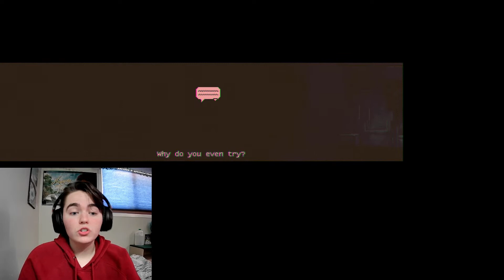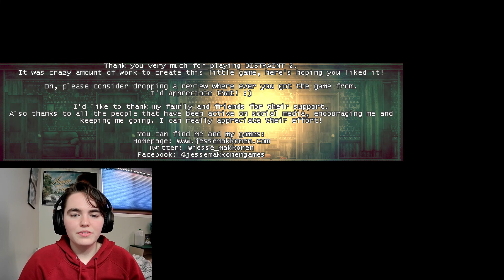MY GIRL - Distraint 2 Ep. 5 EmmaMCD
Wow how'd I land such a "beautiful" girl..